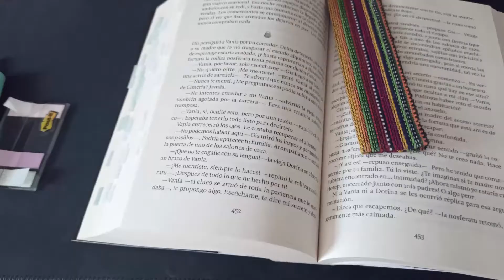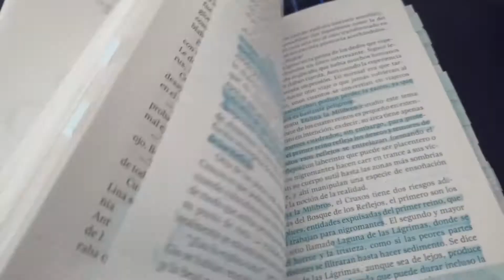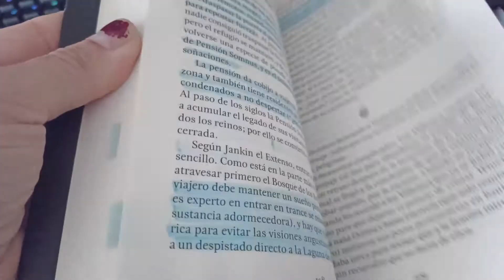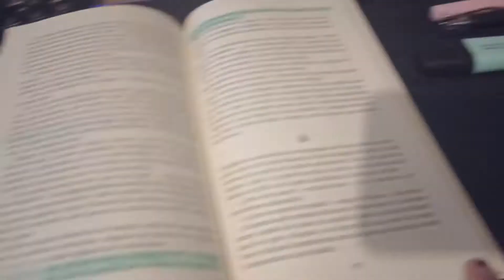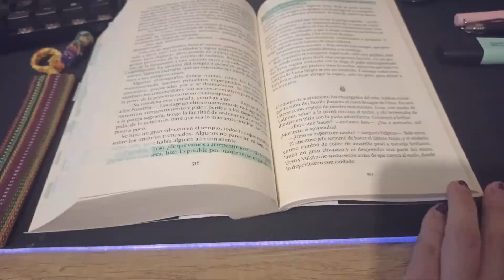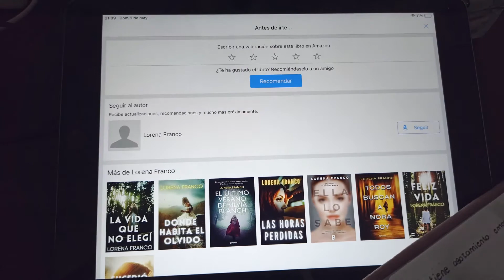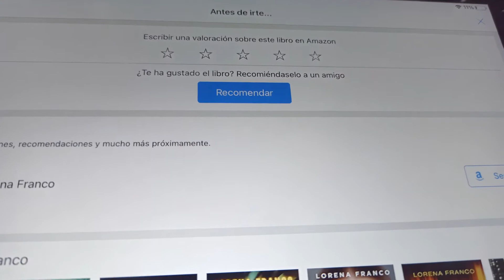Reading vlog: una semana de libros, comida y cambio de look.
Este es mi reading vlog en español que incluye libros, consignas literarias, comida y cambio de look. Todo durante la semana del reto lector Foro Lectoras Week.